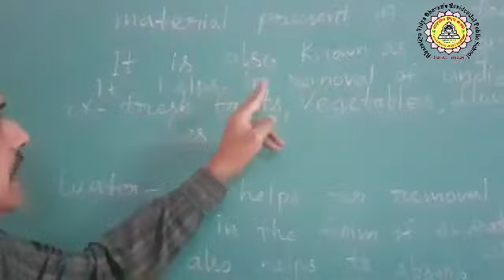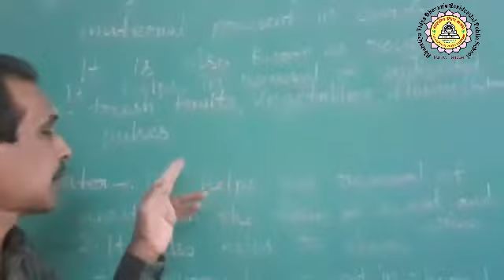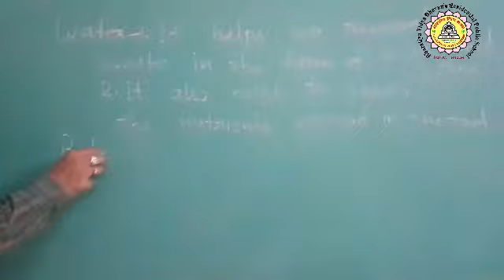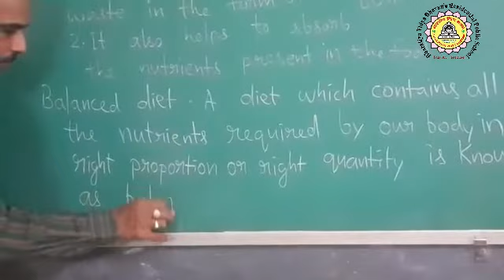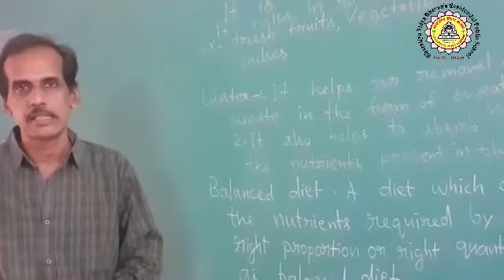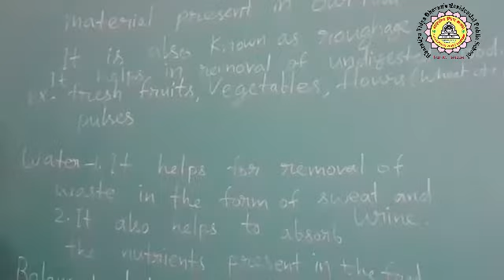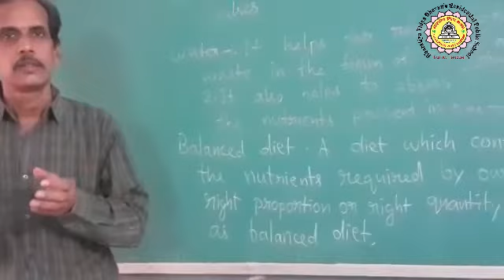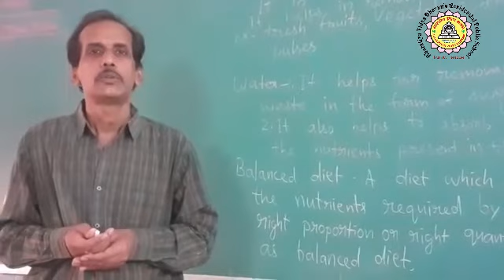6th class science components of food part3